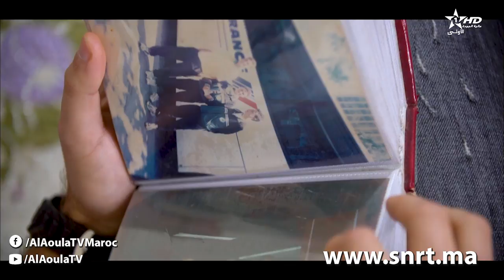Kaleb Tekhdem - Prime2 - Portrait أمين الرايح